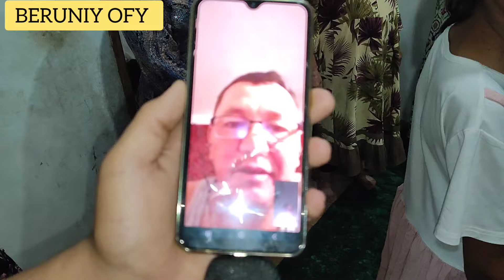XALMUROT OTAMIZ 54 YOSHDA FARZANTLAR NOMIDAN TABRIKLDIK